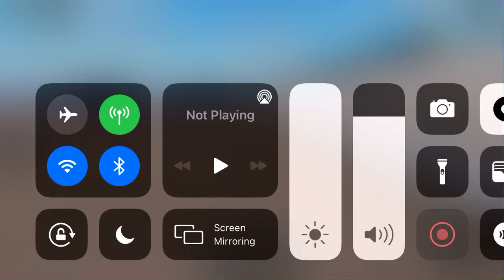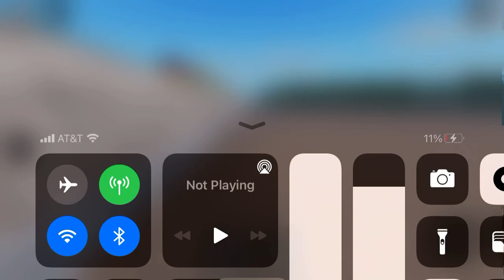CSX AND NS TRAIN